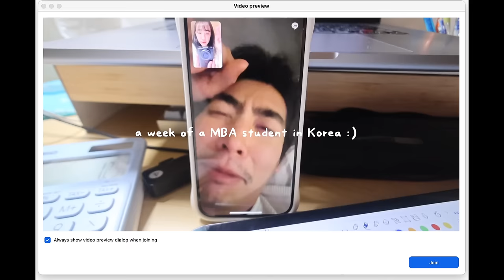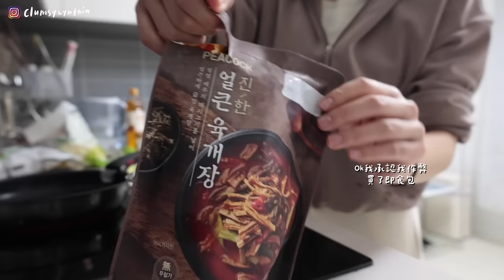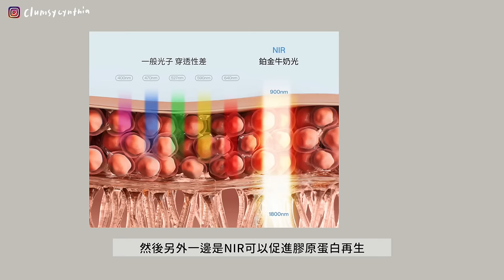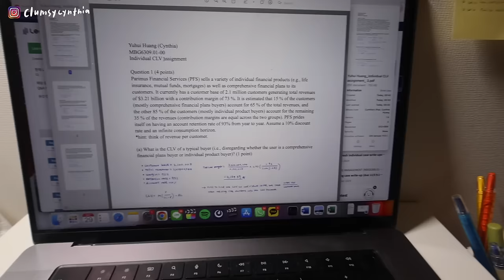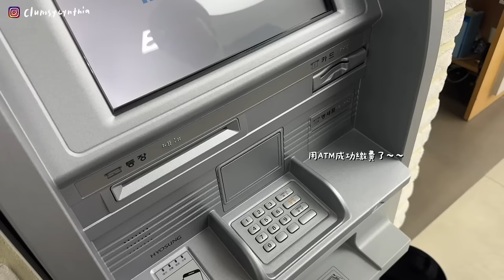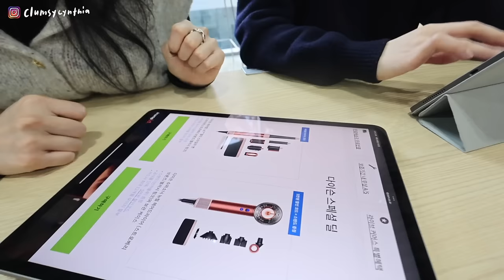VLOG🇰🇷 | 誰跟我說MBA很chill的給我出來🤣/9hr地獄schedule😈, 前一天發現作業要全部重做?!/語言交換, 做皮拉提斯, 近期居家皮膚管理好幫手💛/一個人吃飯🍴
學校開始忙之後很久沒有去做皮膚管理了
大家記得我之前有分享過Ulike的脫毛儀嗎～
最近終於試用到他們家的超光炮（之前看到很多人介紹我也心癢癢xdd）
(最後面有優惠!)

裡面有專家研發的Dula Light超長光波科技
等於突破了之前單一模式把平時在美容院才能做到的混合雙打技術導入到家用美容儀
等於一台可以做到淡斑和嫩白!
等於用一次抵其他美容儀4次，效率更高！

他總共有三個模式、NIR模式、REDNESS模式、BRIGHTEN模式
可以解決不同肌膚問題！

大家可能會擔心會不會痛，但超光炮也沿用了他們家的藍寶石冰點科技
使用的時候感覺溫溫熱熱的，控溫效果超好!!
不會燙也不會痛大家放心～～

買Ulike超光炮美容儀只要HK$4,299 (平時最多折扣到HK$5,199
還有限時的買一送九活動，贈品價值HK$2,400喔!!
小排燈*1+保濕面膜* 3盒 +注氧儀*1+激活精華*1+保濕噴霧*2+LED化妝鏡*1

另外先前介紹過的脫毛儀、還有他們家的白皇后面膜機也有折扣
*Air10脫毛儀 (特價HK$2,299 + 買1送 8)
*白皇后 (特價HK$2,999 + 買1送8)

另外還有套組優惠！
超值套組超光炮+Air10｜到手價HK$6498｜買1送17
超值套組超光炮+白皇后｜⚡️24小時內下單 到手價HK$7198（⬇️直降HK$500）｜買1送17
超值套組Air10+白皇后｜⚡️24小時內下單 到手價HK$5198（⬇️直降HK$500）｜買1送16
優惠期間還有機會獲取香港&台灣來往機票乙張喔！

原價19,399， 【團購價NT$18,399!!】
贈品：導入儀+按摩枕（價值NT$8,000）
(台灣的朋友贈品會按當地贈品機制發貨喲!!)

Remarks: 2 年保養期 +15日無理由退換貨
香港本地發貨 2-3日、配送範圍包括澳門、台灣

Aves - Winter Magic (Artlist)
Patric Lemieux - Whistler Walking (Artlist)